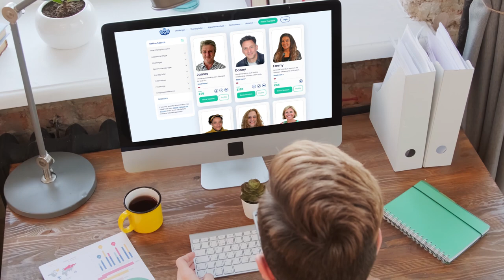Medical Therapy Support Promo Video